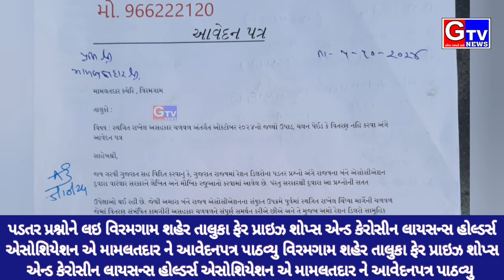Viramgam-પડતર પ્રશ્નોને લઇ વિરમગામ શહેર તાલુકા ફેર પ્રાઇઝ શોપ્સ એન્ડ કેરોસીન લાયસન્સ હોલ્ડર્સ એસોશિય